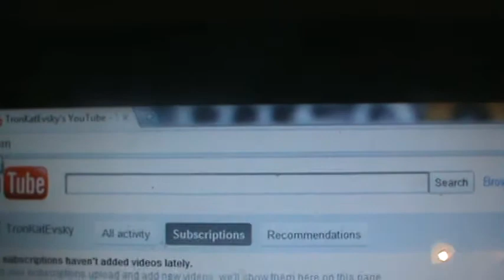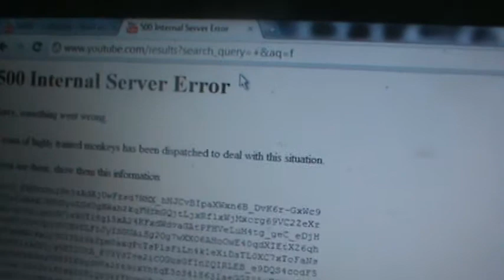Highly trained monkeys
this is awesome sauce